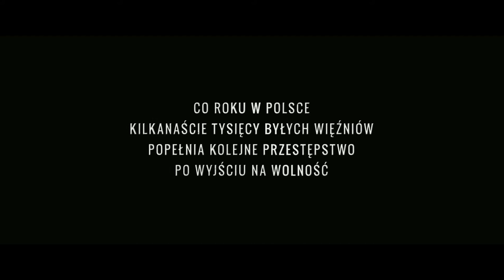KINOTEKA - Konwój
W areszcie śledczym zostaje zabity więzień. Zbrodnia może mieć związek z tajemniczymi wydarzeniami sprzed dwóch lat.